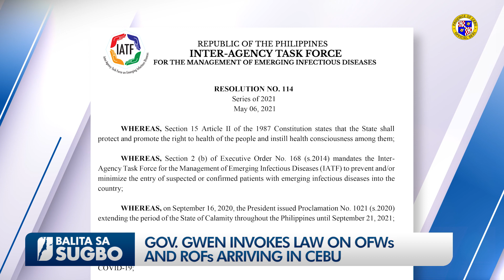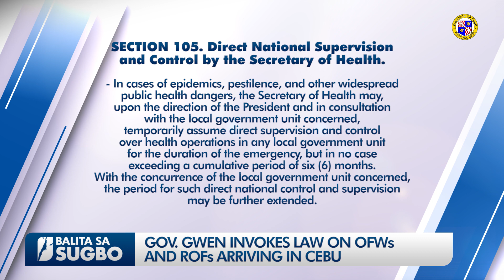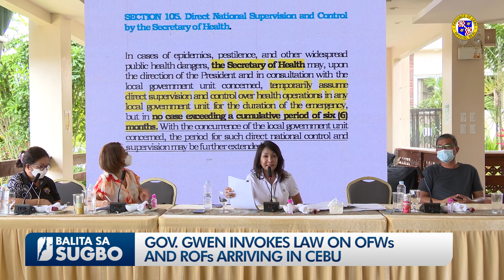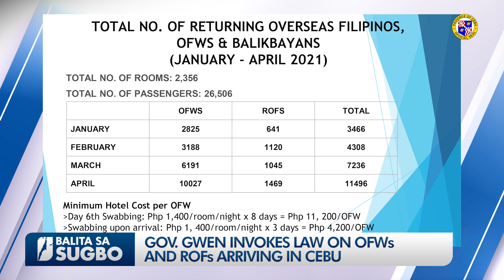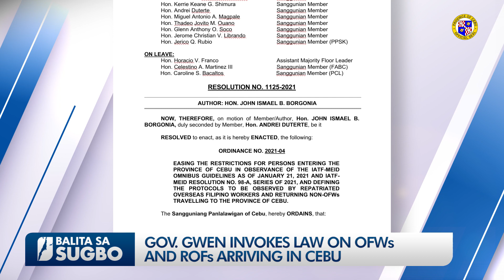GOV. GWEN INVOKES LAW ON OFWs AND ROFs ARRIVING IN CEBU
Invoking Section 105 of the Local Government Code, Governor Gwendolyn Garcia does not want Filipino overseas workers and returning overseas Filipinos to undergo a 10-day quarantine if they test negative of Covid-19 upon arrival in Cebu. The governor said this will ease the burden of the national government from spending millions for quarantine hotels, and the non-OWFs would no longer be made to pay additional expense for a ten-day hotel stay.
Key government agencies in Cebu, including the Mactan Cebu International Airport, the Department of Health and the Bureau of Quarantine, will adopt the Governor's policy which is stipulated in her Executive Order No. 17, to do away with longer quarantine periods for arriving OFWs and ROFs. |